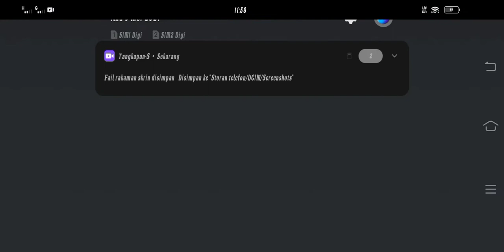10/5/2021 great blue